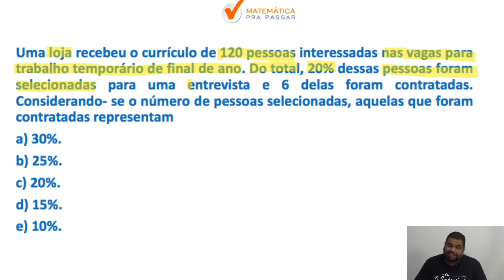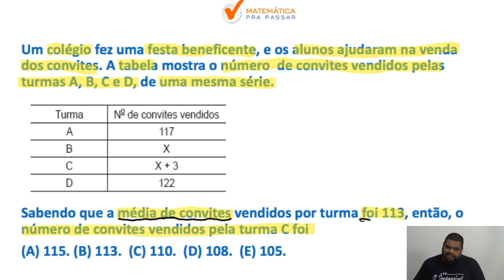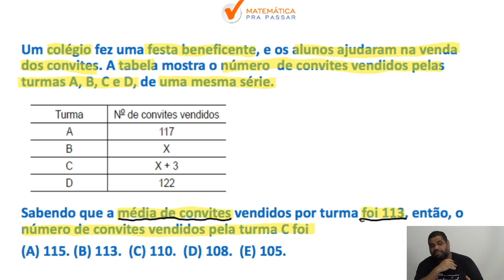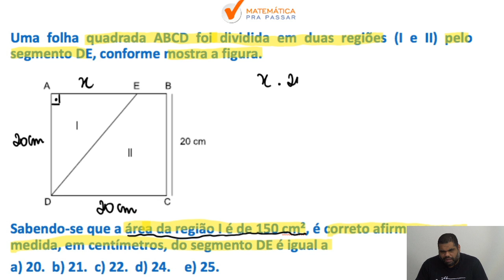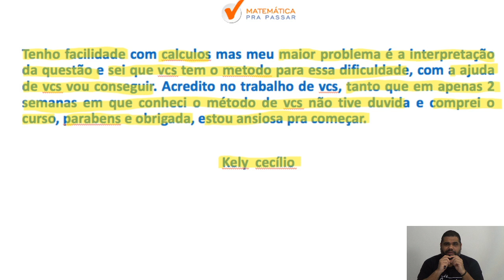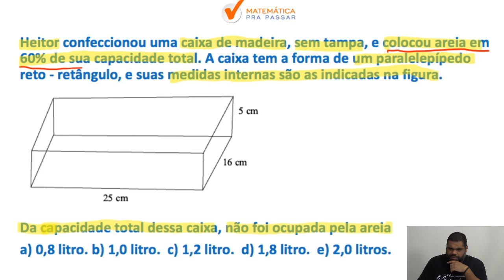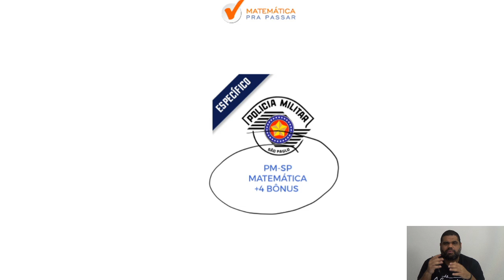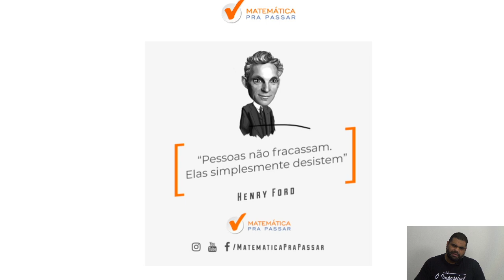PM-SP: Como Estudar Matemática - Parte 16.